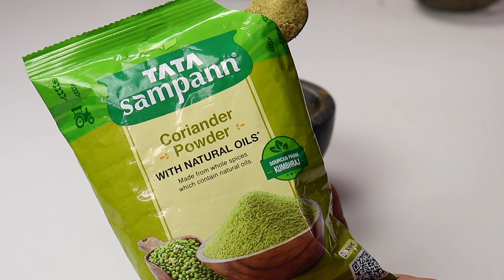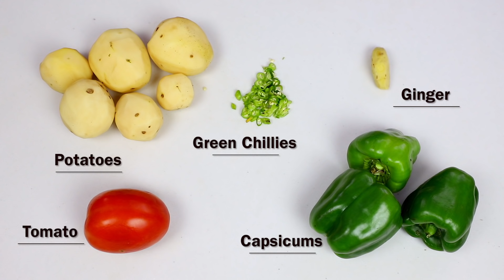इस नए तरीके से बनाये आलू शिमला मिर्च, बड़े तो क्या बच्चे भी उंगलिया चाटते रहेंगे | Aloo ShimlaMirch